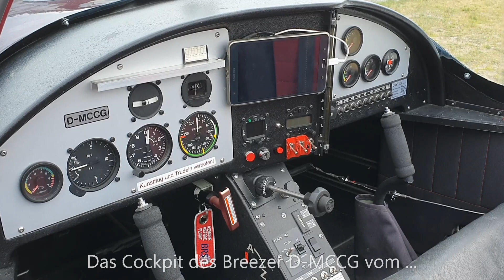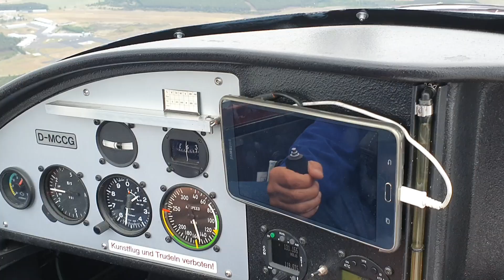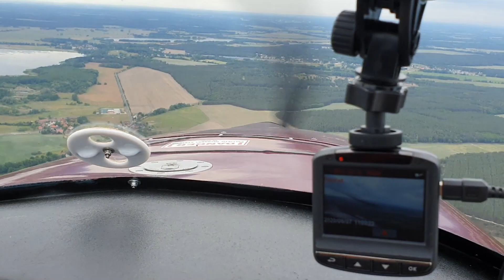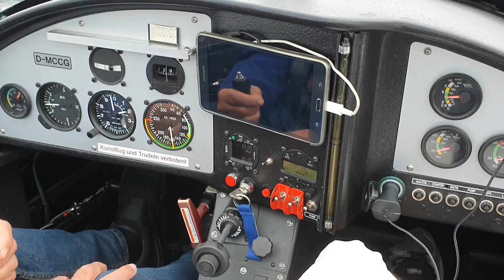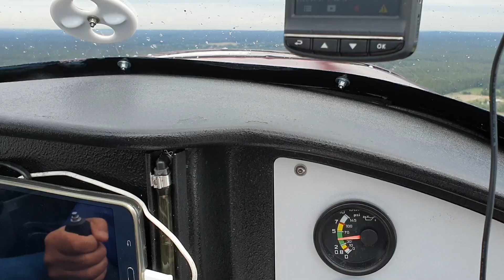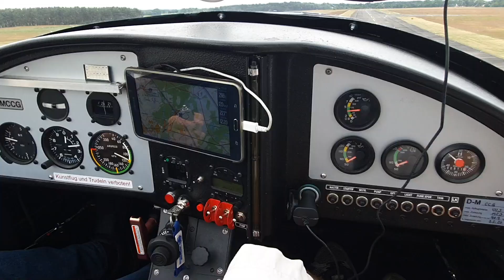Flug von Schönhagen (EDAZ) über Berlin nach Strausberg (EDAY)